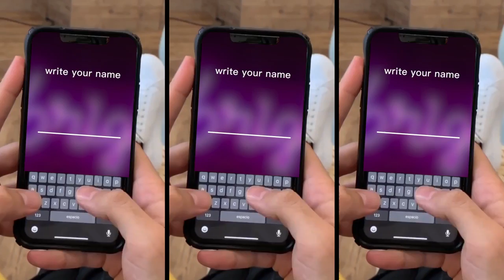649 横版 sx zrb 1102